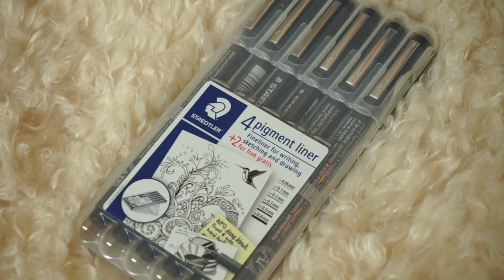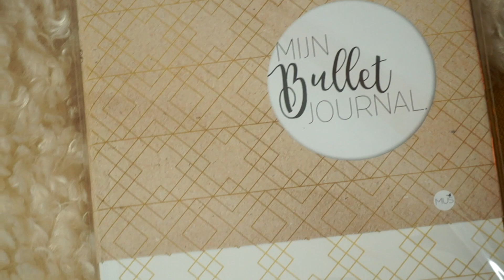GESLOTEN - GIVEAWAY T.W.V. €180,- // Happy New Year! // 2019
Gelukkig nieuwjaar! We beginnen dit jaar meteen goed met een mega giveaway t.w.v. €180,-! Een uitgebreid pakket met onder andere een bullet journal en staedtler fineliners. Happy New Year!

Gefeliciteerd Marijn van Trierum, jij bent de winnaar van dit pakket! Neem je contact met ons op? Dan versturen wij de prijzen :)

POST ADRES
Mijn post adres is:
T.a.v. EliseDingen
Oostersingel 32
8921 GA Leeuwarden